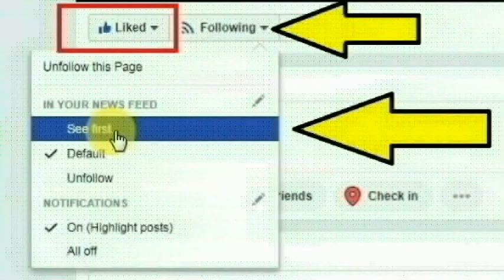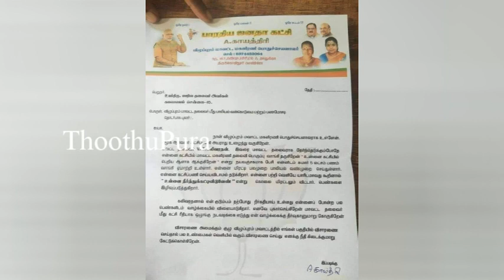விழுப்புரம் மாவட்டம் கண்டாச்சிபுரம் பகுதியை சேர்ந்த காயத்ரி செய்ததை பாருங்க | Thoothupura